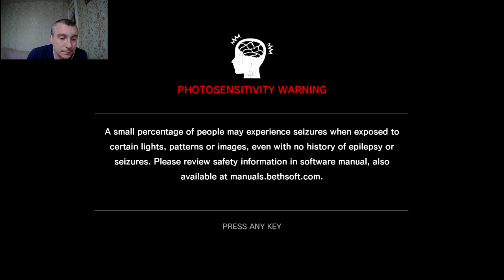В когтях чудовищ ! #3 The Evil Within